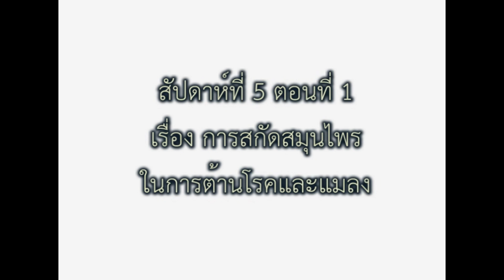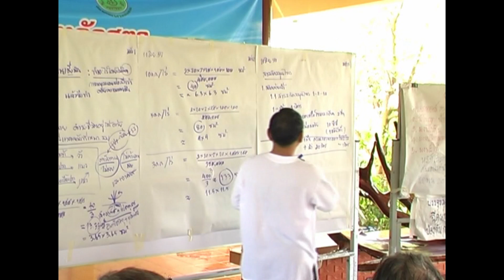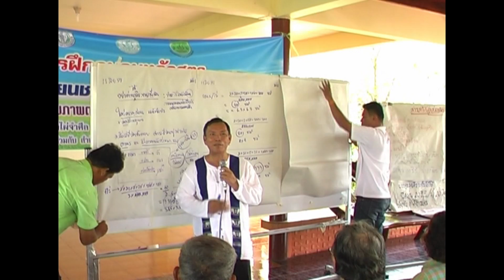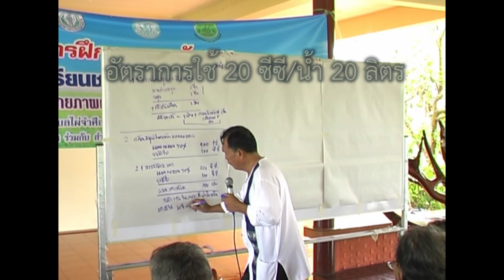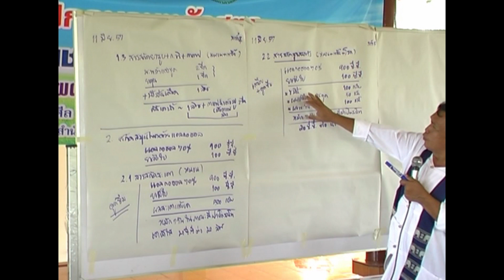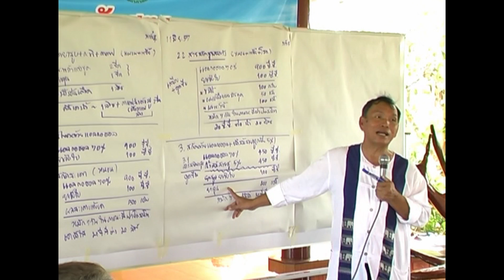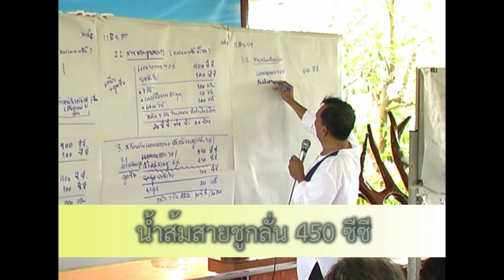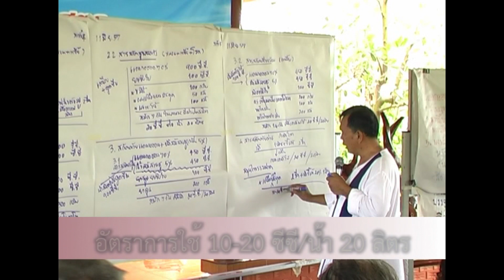โรงเรียนเกษตรกรทำนา จังหวัดอ่างทอง เรื่อง สารสกัดสมุนไพร